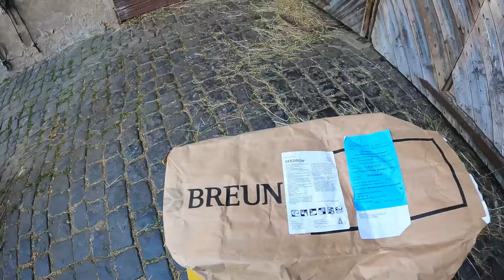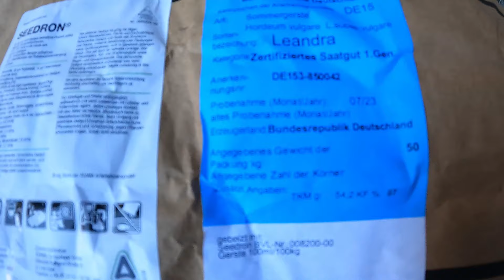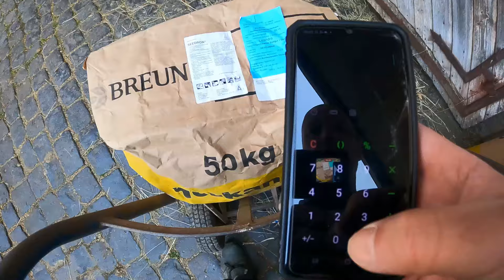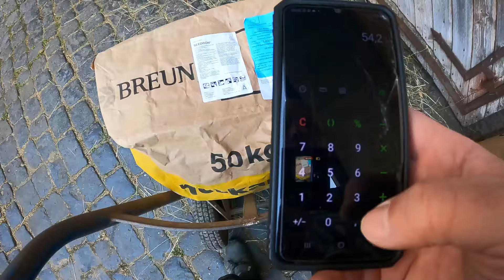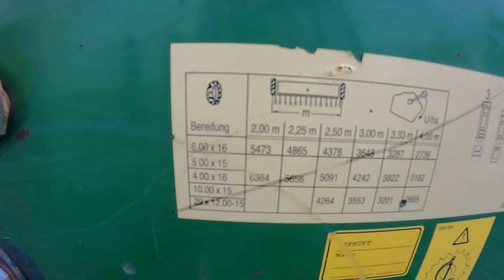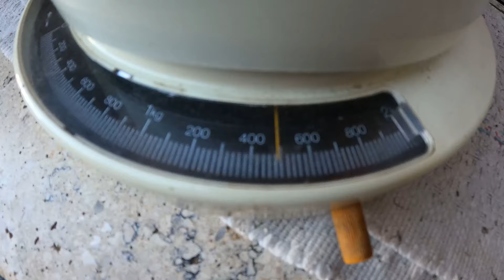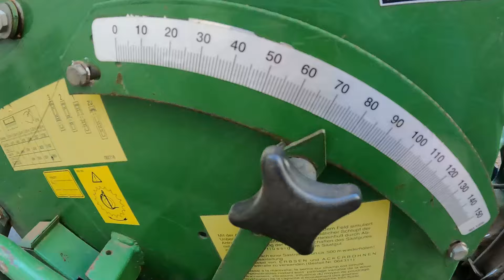FarmVlog #96 - Gerste drillen | Der erste Einsatz für den "neuen" Packer